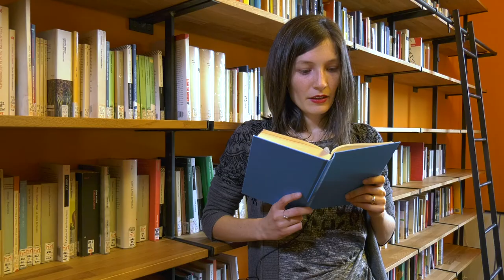Scuola Holden Classi fy Una stanza tutta per sé Trailer